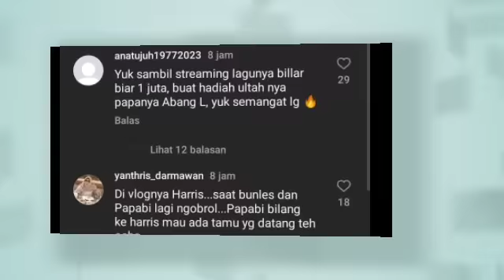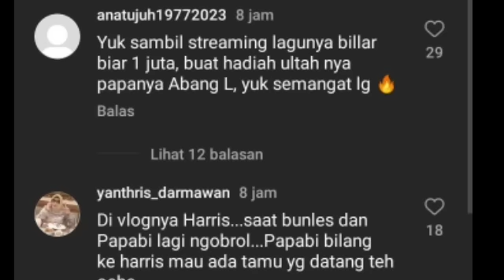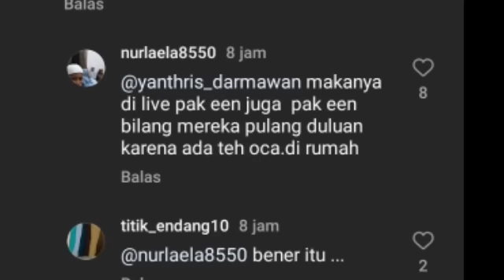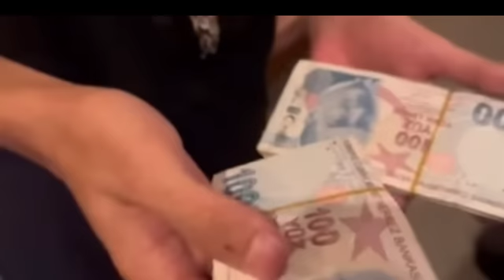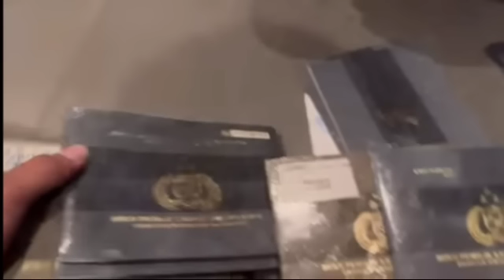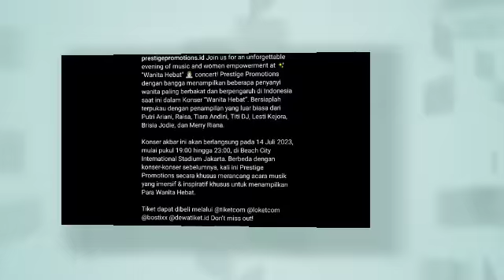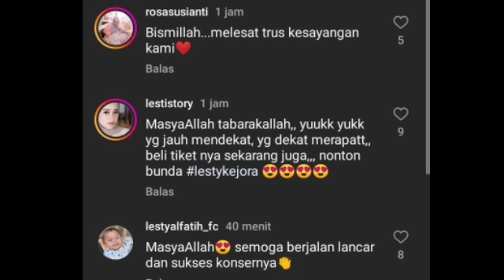WOW KERREN ABANG L DI NOBATKAN SEBAGAI BAYI SELEB TERHITS